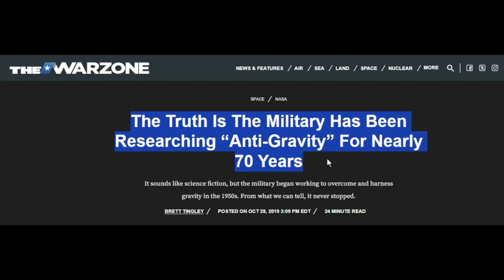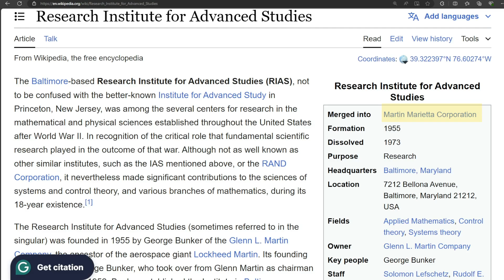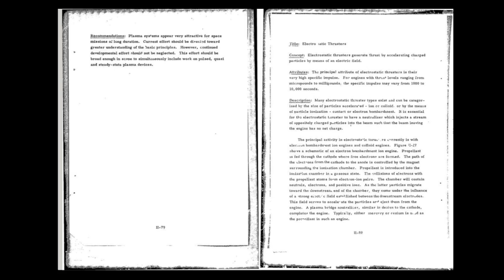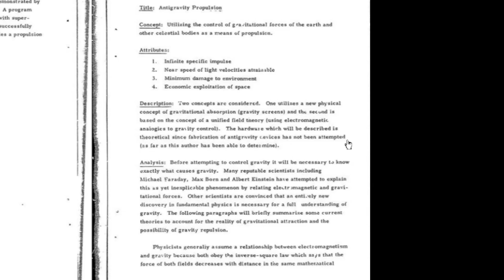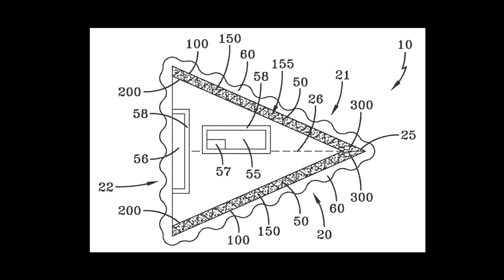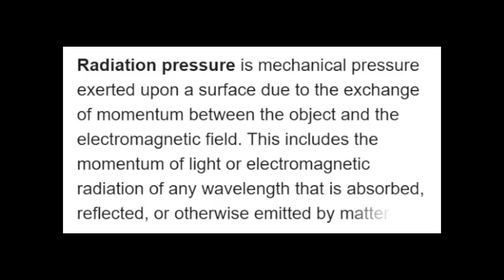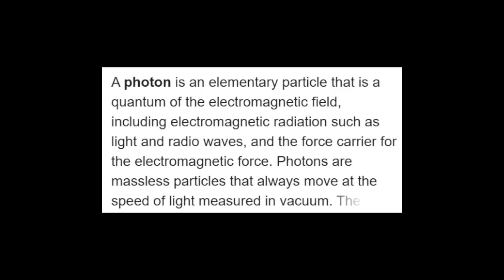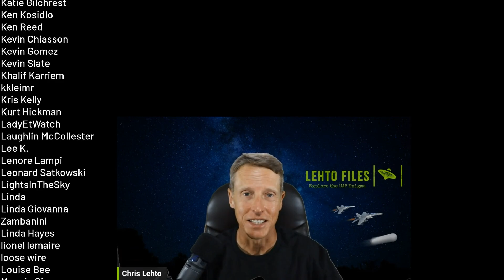70 Years of Anti-Gravity Research: The Untold Military Secrets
Welcome to Lehto Files! In today's episode, we dive into the mysterious world of anti-gravity technology. For nearly 70 years, the U.S. military has been researching how to overcome and harness gravity. It sounds like science fiction, but it's backed by decades of real science.

🔍 In This Video:

The origins of anti-gravity research in the 1950s.
Key figures like Dr. Louis Witten and their groundbreaking work.
Declassified documents and patents hinting at advanced technologies.
The role of Wright Patterson Air Force Base in gravitational studies.
Modern developments, including NASA’s Breakthrough Propulsion Physics Program.
The Pioneer Anomaly and its link to propellantless thrust.

🛸 Don't Miss: At the end, we discuss the Pioneer Anomaly and its fascinating implications for space propulsion.

links:
Advanced Propulsion Concepts

Article in the video
The Truth Is The Military Has Been Researching "Anti-Gravity" For Nearly 70 Years (twz.com)

chrislehto.eth
full ETH address is
0x26E3c9b2A5E5b6B7FB54f5F0120B0E4840EB7B24